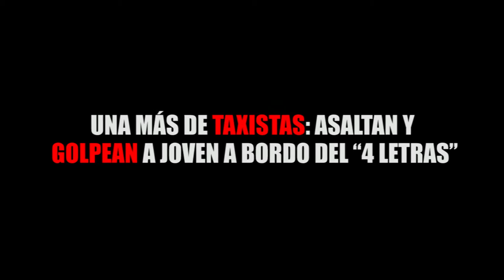UNA MÁS DE TAXISTAS: ASALTAN Y GOLPEAN A JOVEN A BORDO DEL “4 LETRAS”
Entérate de las noticias “EN CORTO”… UNA MÁS DE TAXISTAS: ASALTAN Y GOLPEAN A JOVEN A BORDO DEL “4 LETRAS”…